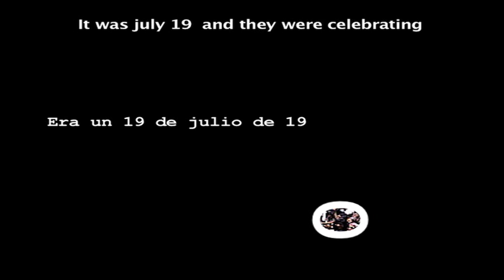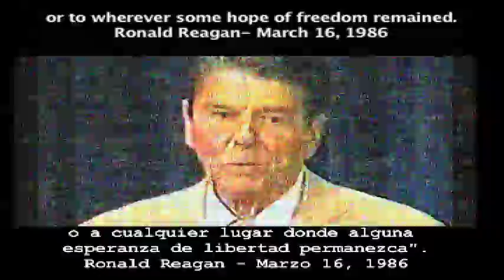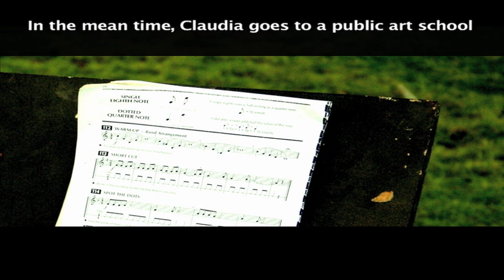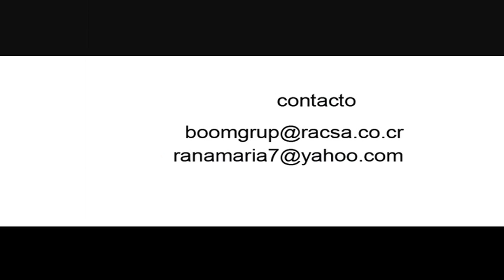Princesas Rojas contextual teaster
Sinopsis
1985. Luego de vivir en la Nicaragua Sandinista, Claudia (9 años) regresa a Costa Rica con su familia. Sus padres, militantes de la inteligencia comunista Centroamericana, deben armar un frente clandestino en San José para resistir la guerra de baja intensidad.